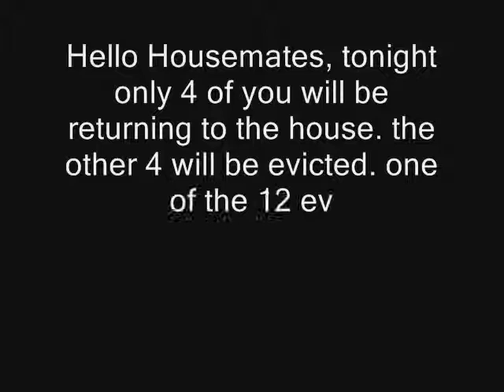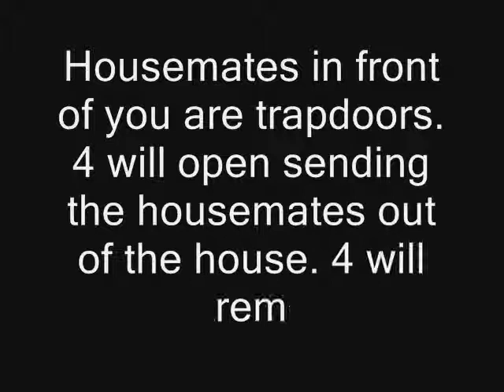Ultimate Fantasy Big Brother Final Eviction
As the Final suggests this is the final eviction. 4 are evicted 4 are left in the final. Who will it be?